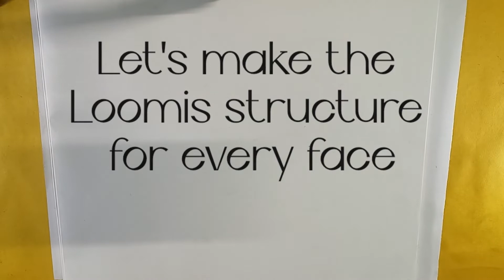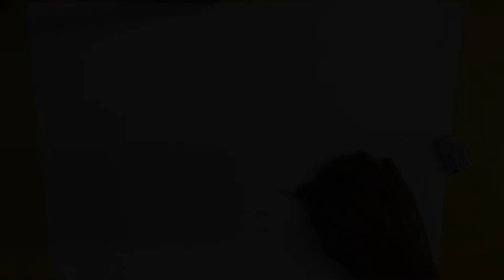Loomis method is good for every face drawing 😊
--LOOMIS METHOD--

The "LOOMIS METHOD" is easy to use to draw any face.